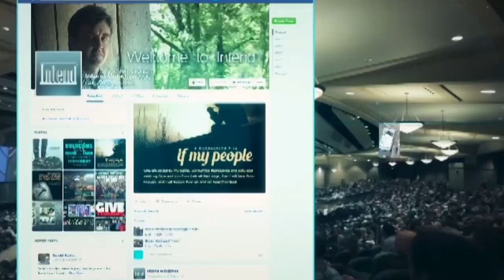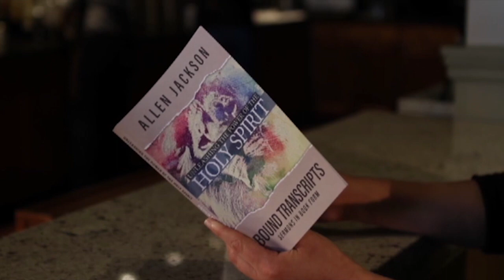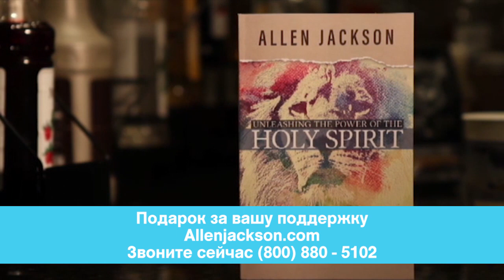С ВЕЛИКОЮ РАДОСТЬЮ ПРИНИМАЙТЕ. «Предназначение» (2022)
В Иакова 1:2 сказано: «С великою радостью принимайте, братия мои, когда впадаете в различные искушения».
Мы с радостью принимаем различные победы. Мы с радостью принимаем подарки, а не счета. Мы с радостью принимаем аплодисменты, а не критику. А здесь предлагают нечто, к чему мы не стремимся сами. Став последователем Христа, вы измените свою ориентацию в мире. И это не странная перемена в одежде, напитках и макияже. Это перемена в ваших отношениях и реакциях на жизнь.